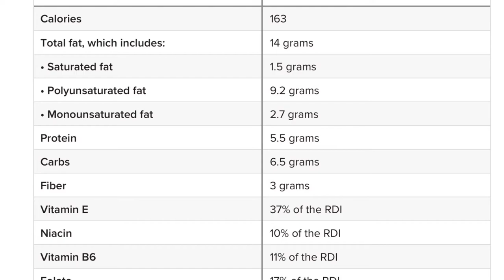A Vegan, Low Carb, Nuts & Seeds Breakfast.